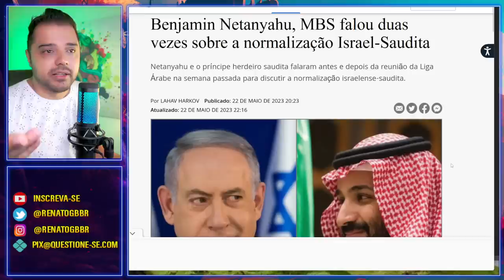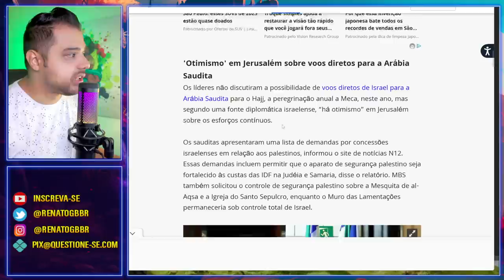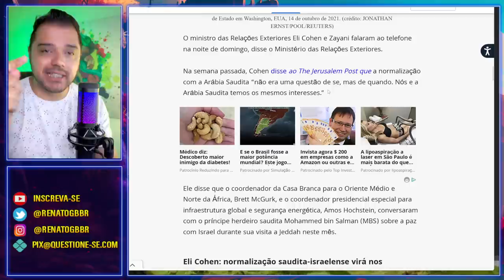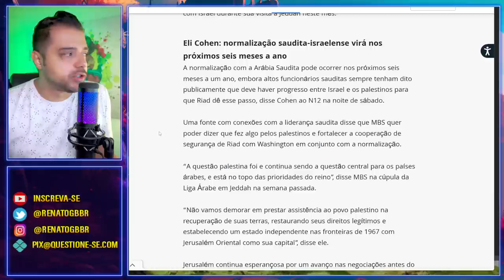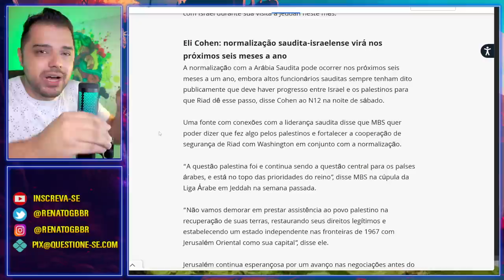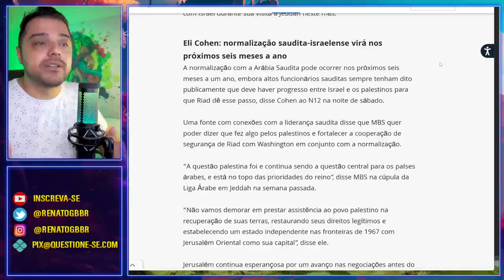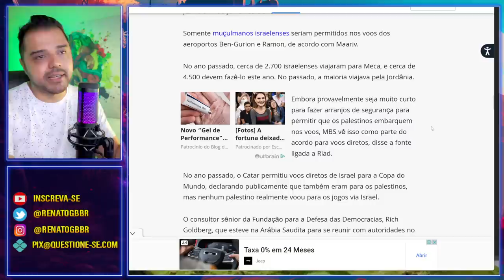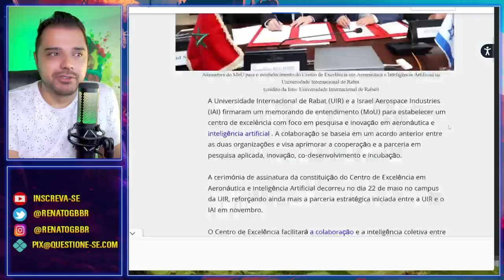Incrível! O ACORDO FINAL está chegando. Foi anunciado!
Os acordos de Abraão estão pavimentando a paz em toda a região. A Arábia Saudita deverá entrar para o acordo já nos próximos meses.